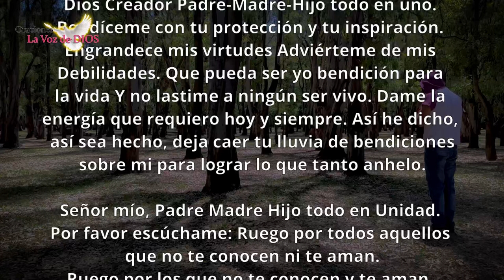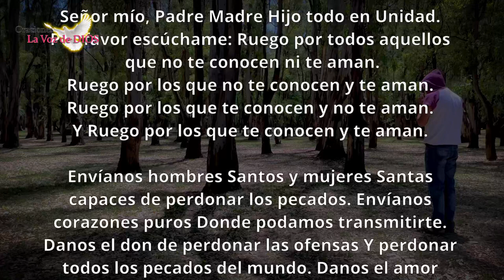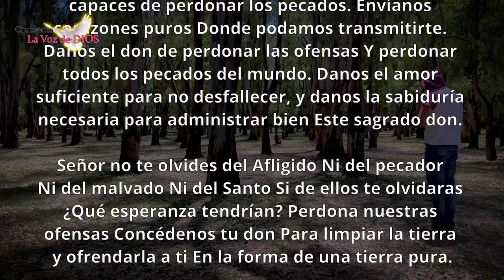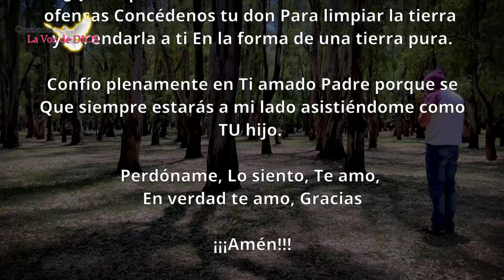Esta Oración FUNCIONA TAN RÁPIDO que NO PODRÁS CREERLO 😳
NO tendrás tiempo PARA RREACCIONAR! Será el MILAGRO DE TU VIDA! DISFRÚTALO!

Abre tu Corazón y deja entrar a La Divinidad en ÉL!